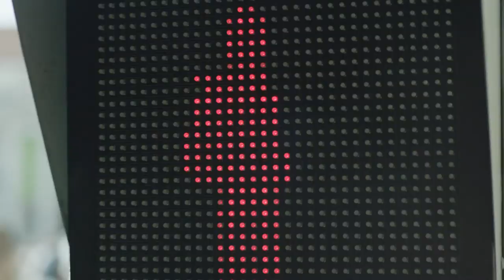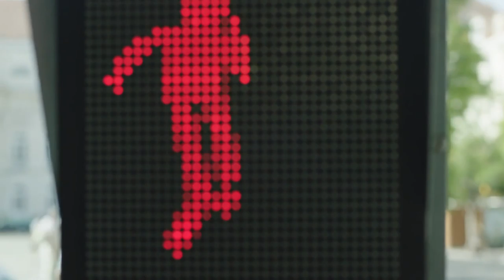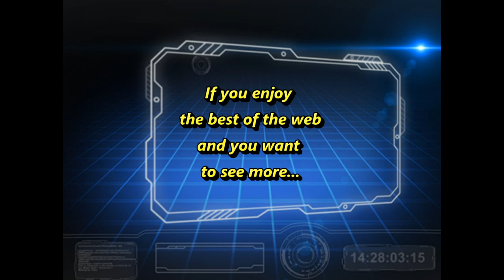CSA - The Dancing Traffic Light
The most entertaining way to wait at the traffic light.